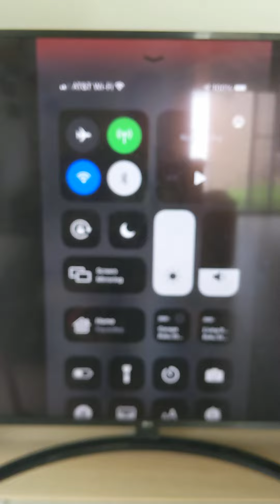ISOLATED THUNDERSHOWERS NIGHT